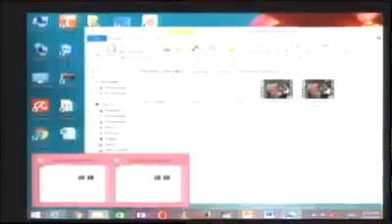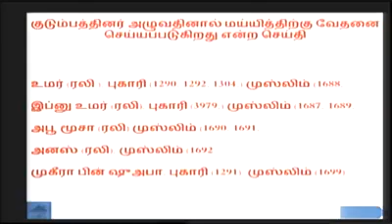TNTJ & SYF இடையில் ஜூலை 19 & 20 ஆகிய தேதிகளில் நடைப்பெற்ற விவாதம் Part 13